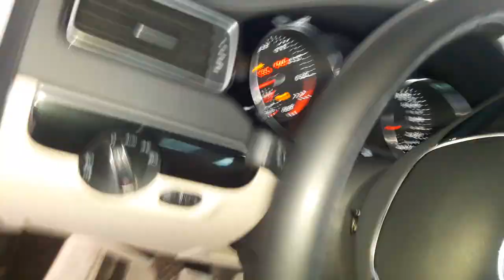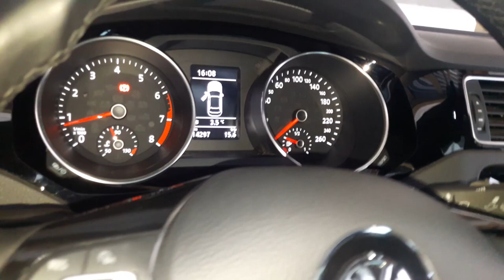Gündüz Farını Lede Çervirmek ( jetta golf polo passat)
Kanalımızda
Araçlarla ilgili tamir bakım bilgileri vs.
Araç üzerinde onarım değişim eklenti vs.
Aracınızın bilinmeyen özellikleri vs.
Sizden gelen istek videolar.
Tamir videoları vs.
El aletleri hakkında bilgiler vs.
Eğlenceli videolar vs. Bulunmakta.

Araçlarla ilgili bilgiler ve nasıl yapılır
sorusuna cevap bulabileceğiniz bir
 kanal oluşturmaya çalıştım. Yaptığım
 uygulamaları yayınlamadan test edip
 olumlu sonuç elde ettikten sonra yayınlıyorum.
Ama burada verilen bilgileri kesin ve kati doğru
olarak düşünmeyip, araştırmalarınızın bir parçası
 olarak düşünmelisiniz. En iyi usta aracın sahibidir.
Çünkü onun dilinden siz anlarsınız.

Kanalın gelişmesi için videoları beğenip, paylaşıp